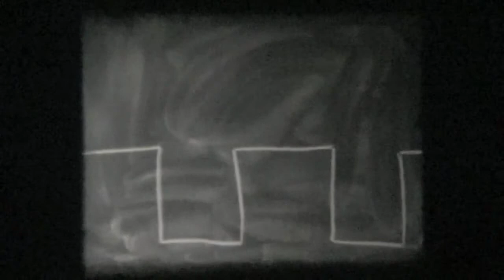Stöcke Und Steine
Collaborative project I did in my Super 8 class.  The whiteboard animation was my partner and the chalkboard animation was me.  It is followed by the audio of the class discussing it with us (kind of like a little Q&A), with some still frames for reference.